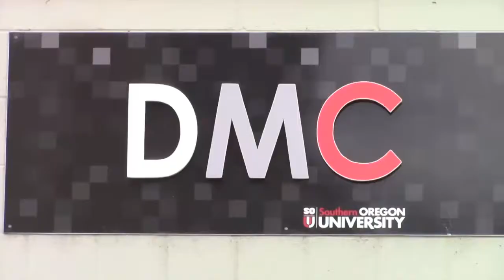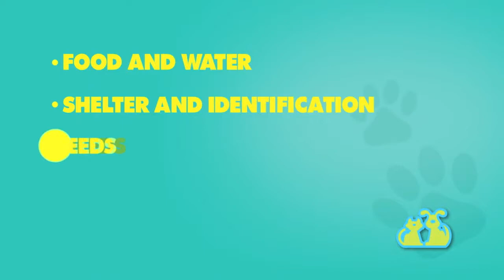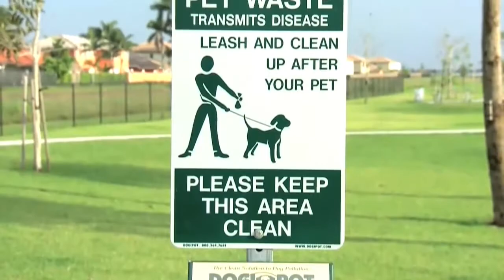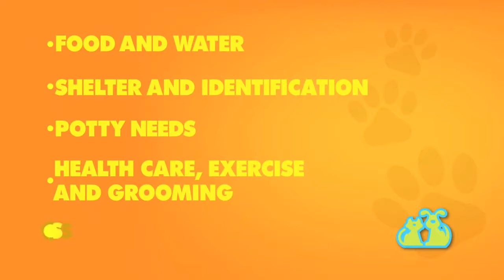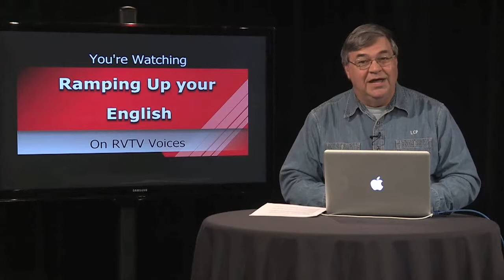RUE Episode 38 seg 1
In this episode of Ramping Up your English, we look at pets.  In this segment, we see a short video that tells us what we need to do as pet owners.  It's a video clip produced by Miami/Dade County, and it shows the needs that our pets have that pet owners need to meet. See how much of this video clip you understand with your current level of English proficiency.